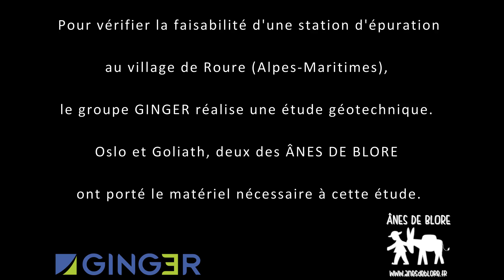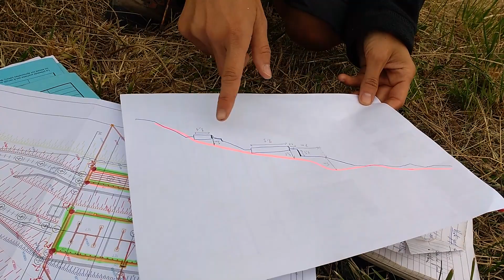Les Ânes de Blore, as de la géotechnique !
Pour vérifier la faisabilité d'une station d'épuration à Roure (Alpes-Maritimes), le Groupe Ginger réalise une étude géotechnique. Oslo et Goliath, deux des ÂNES de BLORE - Location d'ânes de bât à Valdeblore - 06 ont porté le matériel nécessaire à cette étude.